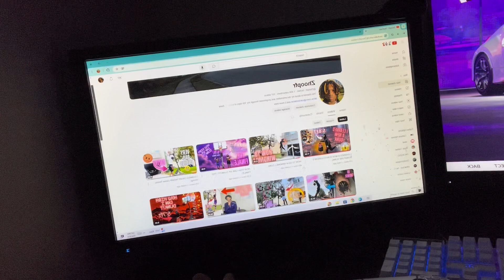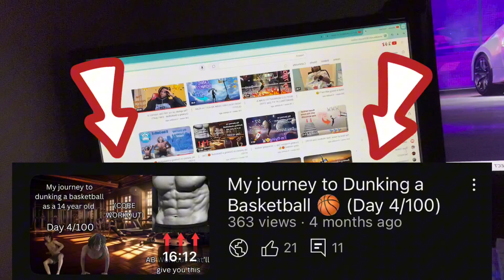MY JOURNEY TO A SIX PACK ABS (Day 1/30)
Description:

Wassup guys! I spent hours editing to make this video as entertaining as possible for you guys. Please watch the whole video because I’m tryna get monetized💀 if you enjoyed make sure you like and subscribe, ROAD TO 2K SUBS‼️ Thanks for all the love and support you guys have been showing on the channel🙏

Socials:
Instagram📸: Zhoopfr
Gaming YT channel🎥: Zairetoofunny